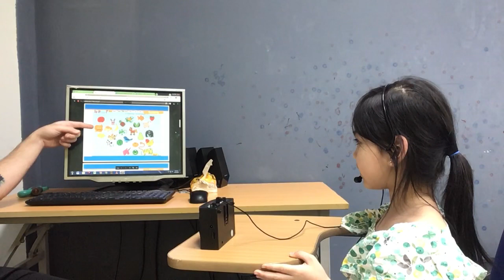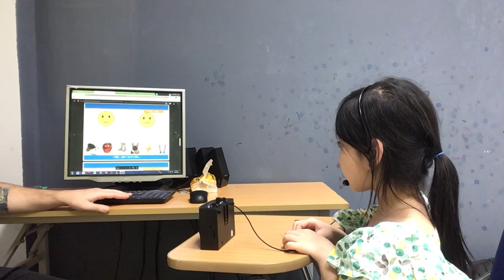CEC Timescity_TC-K4-2301_End of the course test_Dieu Chi